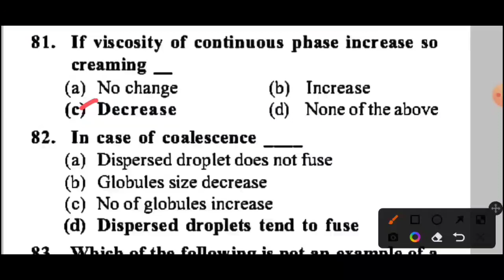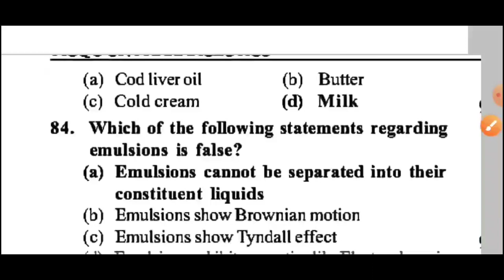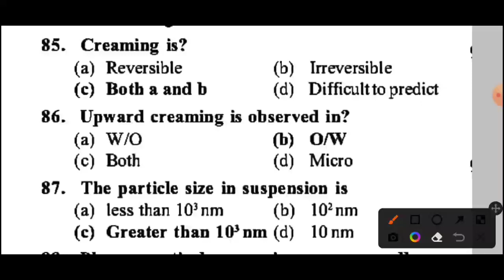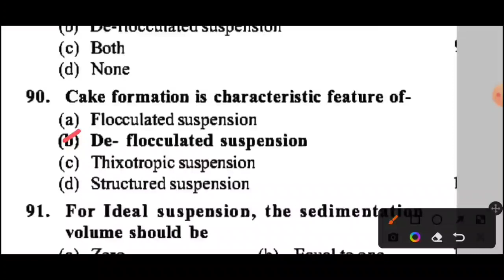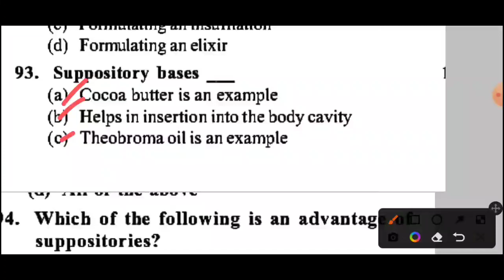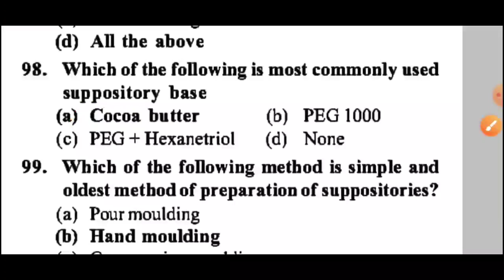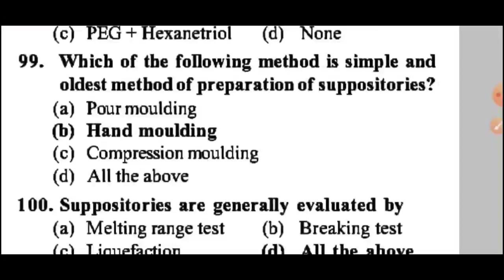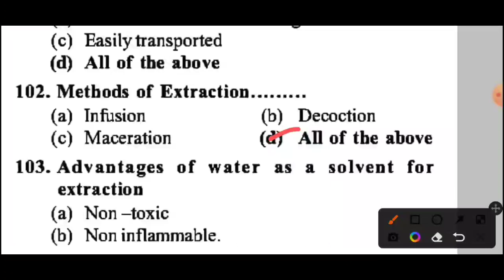TN MRB PHARMACIST EXAM MODEL QUESTION PAPERS | PHARMACEUTICS PAPER = 3